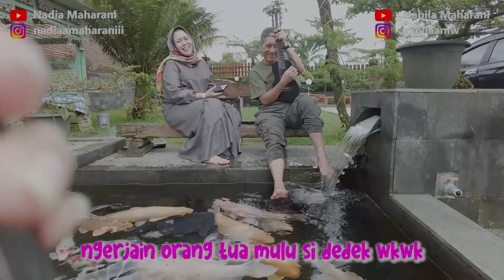FAMILY TIME KE WONOSOBO, MAKAN MENDOAN BARENG PAPA BIKIN NAGIH ! SO SWEET